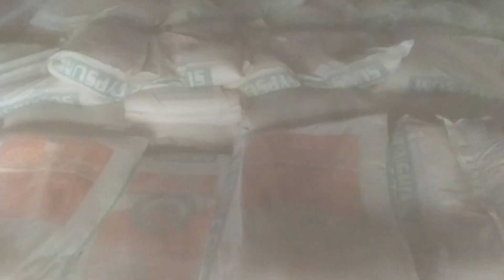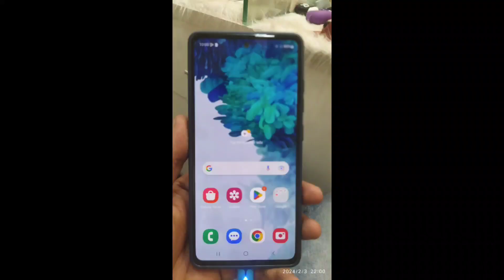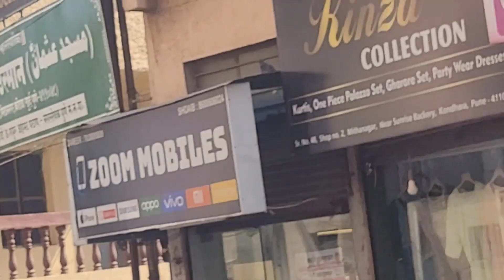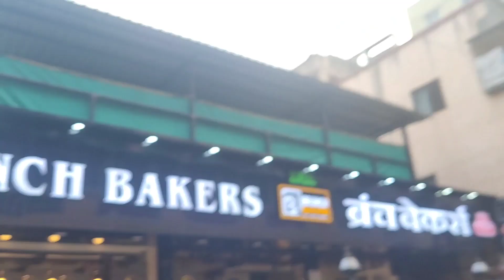new phone samsung s 20 5G mobile/ new video pune market Sunday bazaar/ zoom mobile shop pune khondwa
new mobile phone samsung
viral video